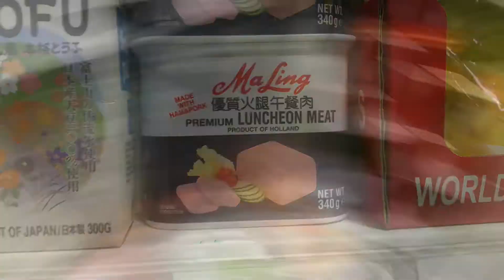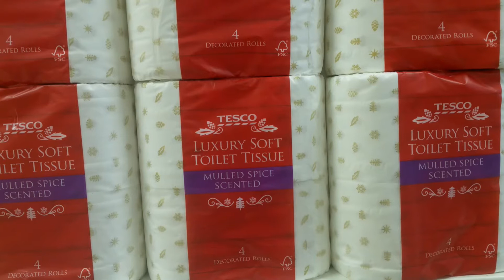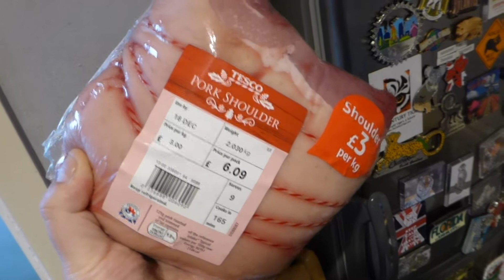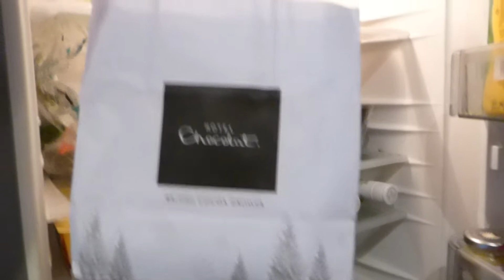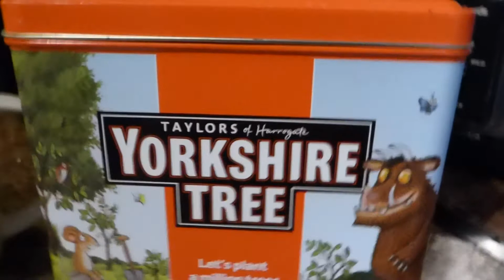Christmas None Content - Part 4 - Food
We overslept for a Christmas zoo visit... So we're going to have a roast dinner instead.

Warning, video may not be very Christmassy.